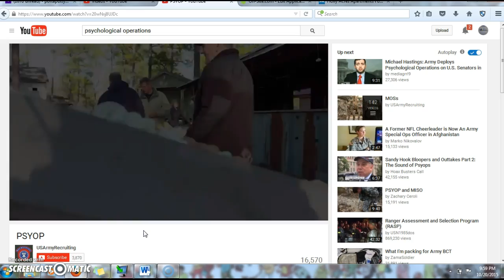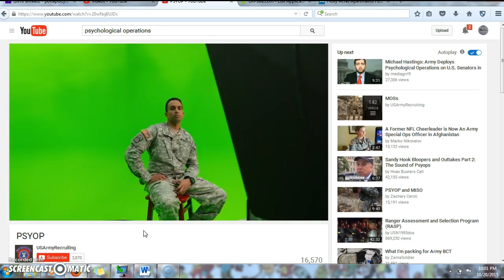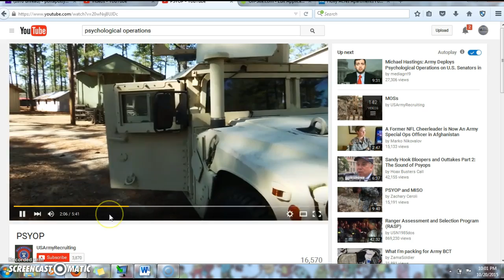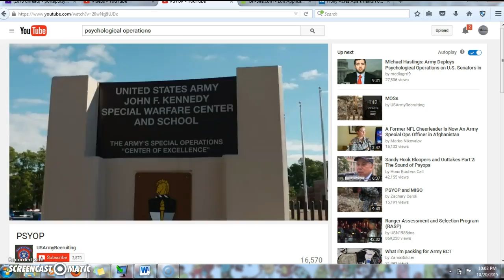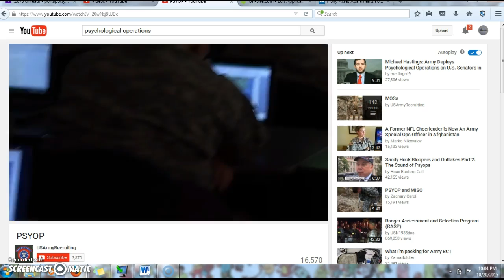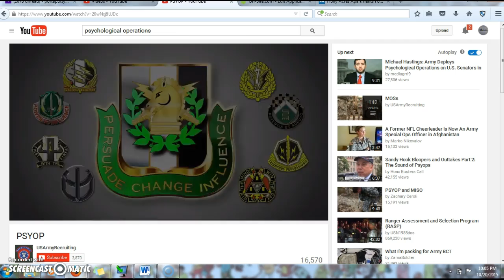What is Psyop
psyop video